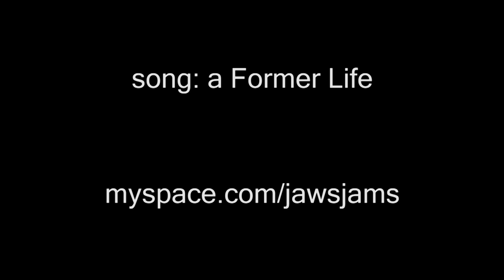RAKSO FREIGHT - GRAFFITI #59 - SDK